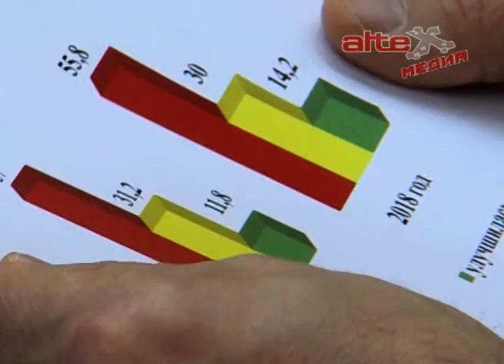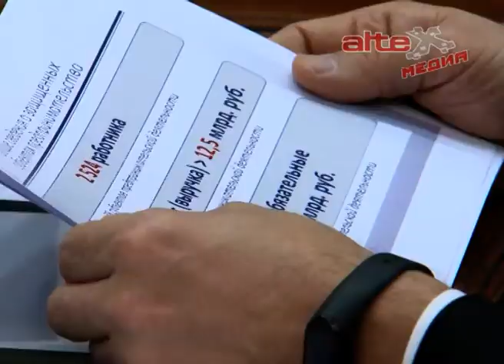Губернатор и Елена Артюх договорились о взаимодействии